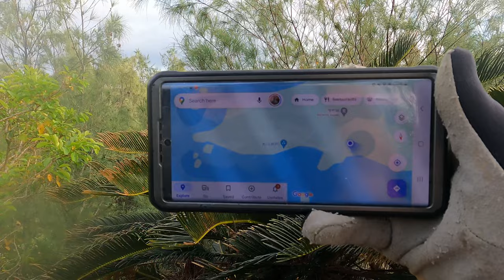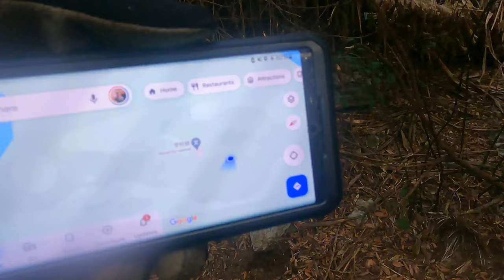3 DAYS ON DESERT ISLAND IN JAPAN | ISLAND EXILE EP. 1: SCHOOLS OUT FOR THE CENTURY, PART 1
Hey guys, Kyle here...I've been doing these island paddleboard trips for a few years now but this is the first trip I've documented in full length format for YouTube. You can find my previous adventures on tiktok and instagram (@kylesthenix).

I hope to do a more of these trips in the coming months and years so I've created this as a new series called "Island Exile". This is the first episode. I hope you enjoy it.